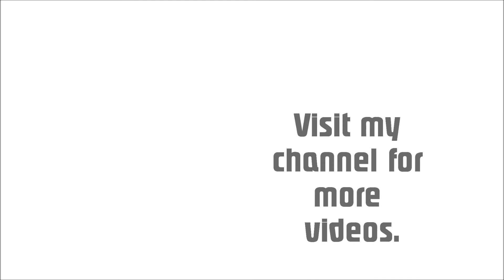Super Mario World and Bros Theme performed by Florian Krüger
- Du willst mich unterstützen? für deinen nächsten Amazon-Einkauf und du unterstützt mich, ohne einen Cent mehr auszugeben. Vielen Dank!

- You want to support me? for your next Amazon purchase and you'll support me without spending a cent more. Thanks a lot!